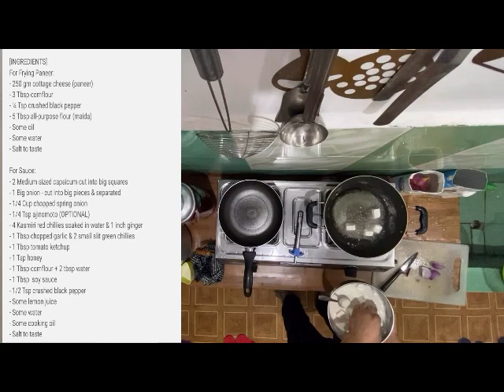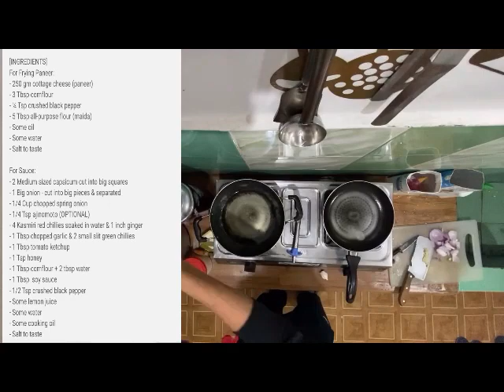Cook Dawakyichu on lockdown: Paneer chili fry.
Track sound: Tenkun -Rain- Tibetan love song.